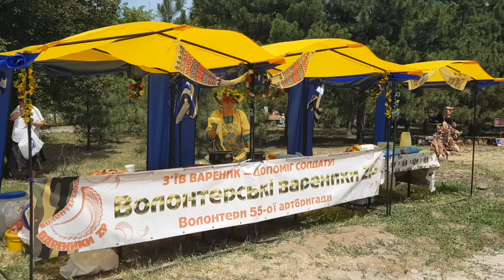Праздничные гуляния в честь 4-й годовщины освобождения города